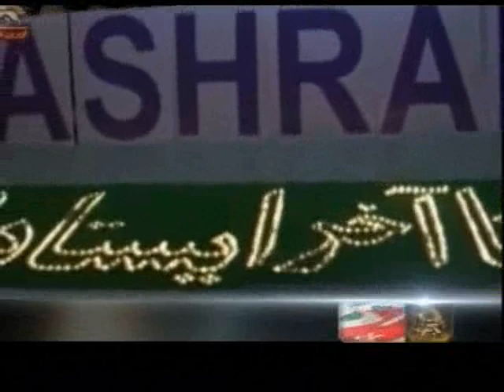سخنان خانم مريم رجوي در مراسم عاشوراي امسال اشرف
با سلام به همه شما اشرفي ها و مجاهدان, شما اشرفيها و مجاهدان كه وارث برحق راه و آرمان حسين عليه السلام و زينب كبري هستيد سلام به شما اي اشرفيها, سلام برشما اين سرداران و سالاران وسپهساران راه و آرمان حسين و زينب. خدا لعنت كند آن كساني را كه شما را كشتند از 19فروردين  در 6 و 7 مرداد از 30خرداد سال 60 تا آلان 120هزاراز شما را كشتند خدالعنت كند آن كسانيكه شما را اسير كردند خدالعنت كند آن كسانيكه همراهي با شما را جرم كردند و به اسارت مي برند الان بسياري از شما در اسارتگاههاي خميني ضدبشر بسر ميبرند
سيماي آزادي 16آذر90